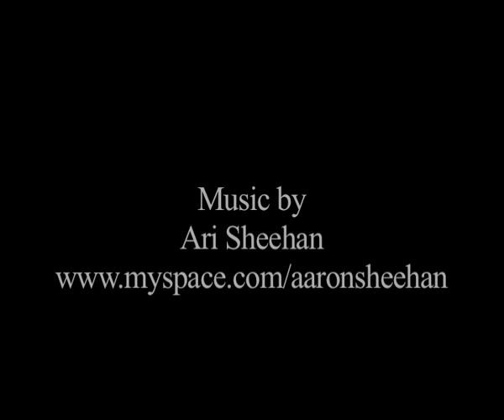Sara Roberts Ceramics.mov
A  video showing ceramic artist Sara Roberts who lives in County Cork Ireland